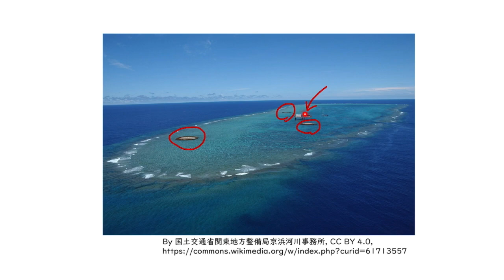日本の端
00:00　日本の端
00:27　日本の北端：択捉島
02:09　日本の南端：沖ノ鳥島、日本の東端：南鳥島
04:48　日本の西端：与那国島